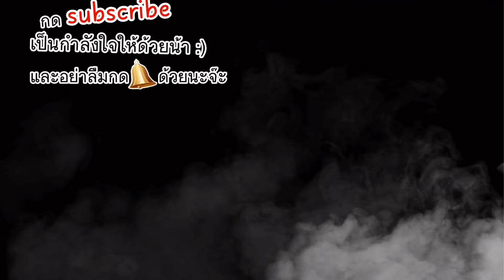เมือแจ็คกี้เดือดสั่งบอยไปเก็บคนที่แตกแถวพวกDGเก่า ชอบตึงใส่ตร.!! | GTA V | Familie City -EP.344